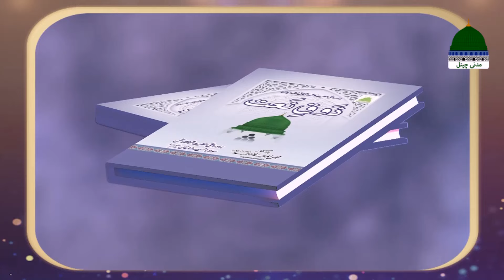Kalam e Shahenshah e Sukhan Ep 131 | Muradain Mil Rahi Hain Shad Shad Unka | Maulana Ashfaq Attari